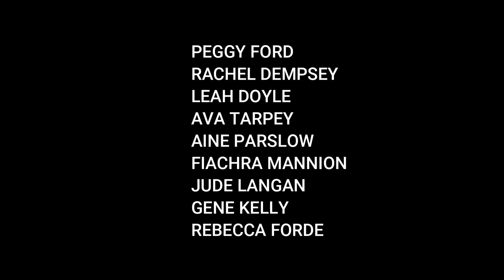COLAISTE IOGNAID THRILLER 3C 2019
SECONDARY SCHOOL STUDENTS PERFORM THE THRILLER DANCE (C) MICHAEL JACKSON AND SONY